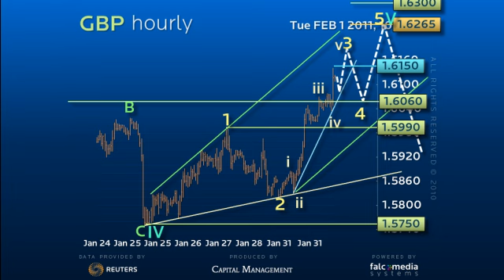Hourly Forex Trading Strategy on GBP - What is the likely target for this uptrend?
While now key 1.5990 support holds, Cable should extend to a 5=1.618 of 1 target of 1.6265. (Ref: 4821)